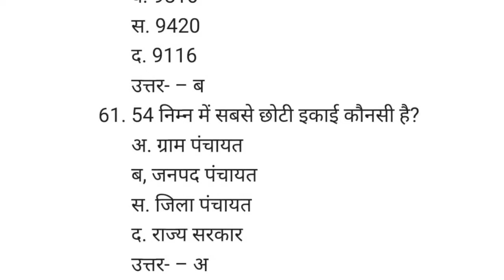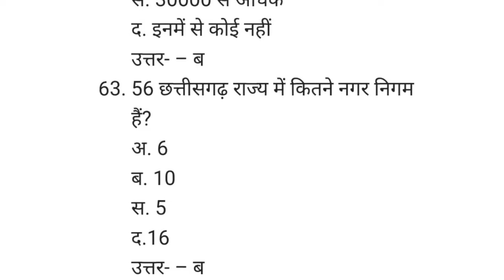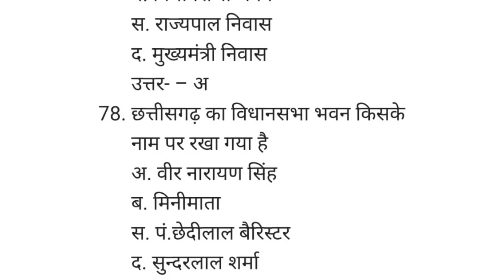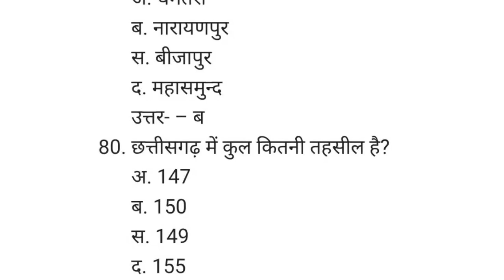4) छत्तीसगढ़ वस्तुनिष्ठ सामान्य ज्ञान 1000+ प्रश्नो के साथ! CG GK 2022!CG vyapam 2022!CG GK in Hindi